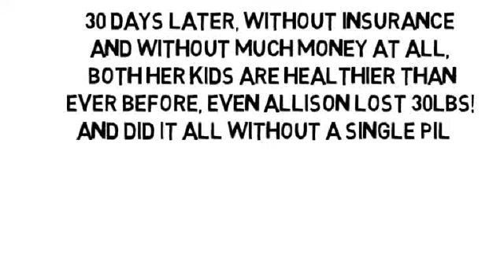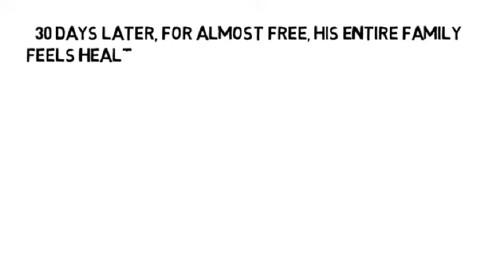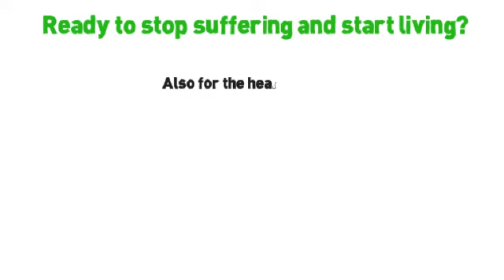Reduce Ankle Pain by NoMoreVitamins com